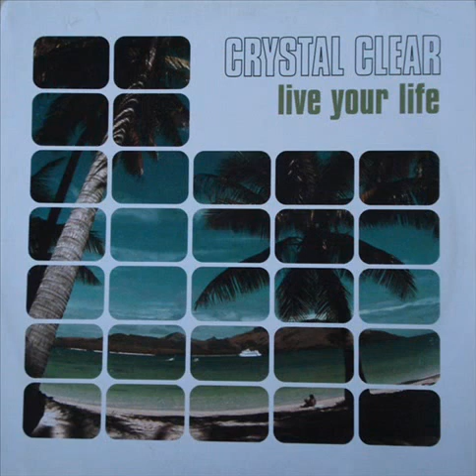Crystal Clear - B2 Live Your Life (Dub House Mix) (Live Your Life EP)